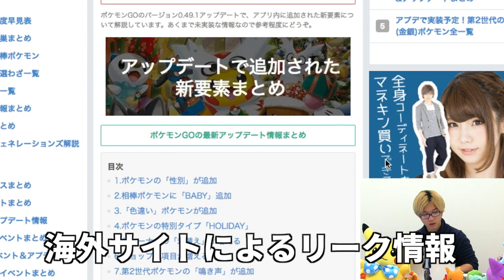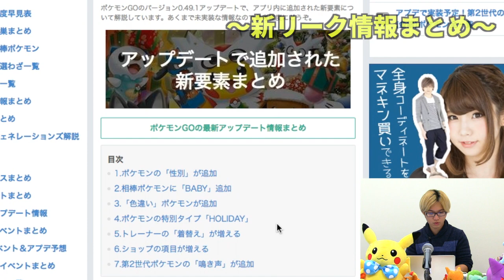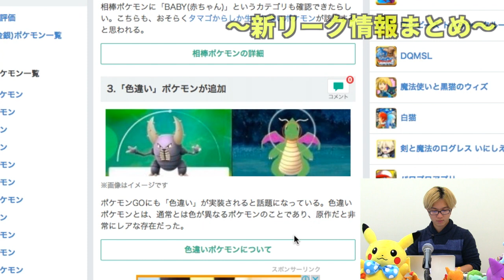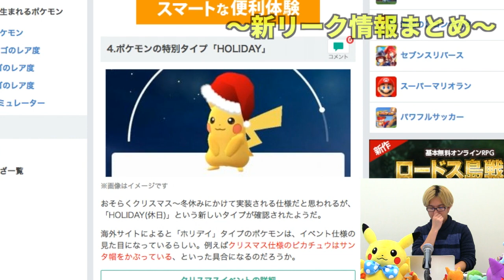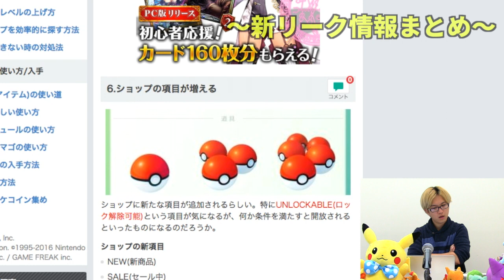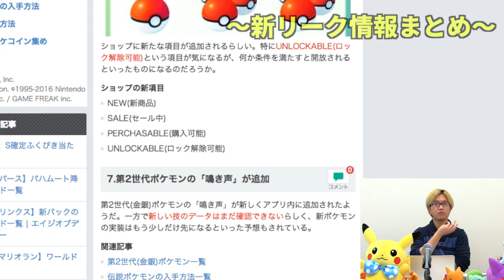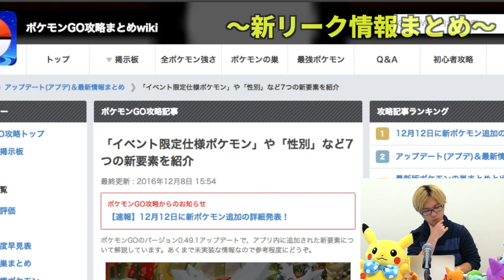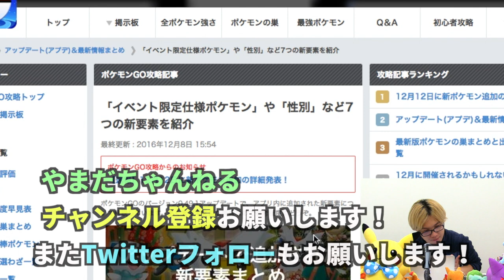【ポケモンGO】ホリデイイベント？え？なにそれ聞いてない。え？俺だけ？【Pokemon GO】